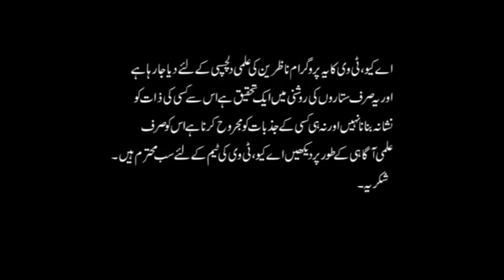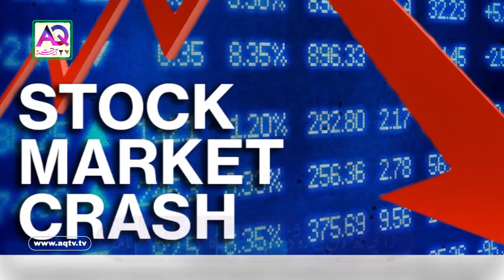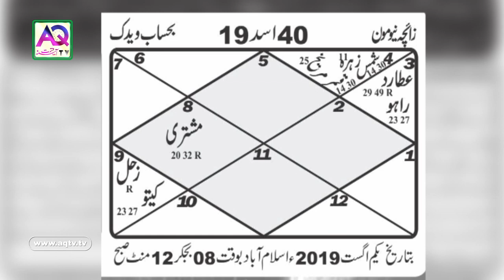A Big Upset in August | Pakistan Politics | What Stars Predict | Astrologer Ali Zanjani | AQ TV